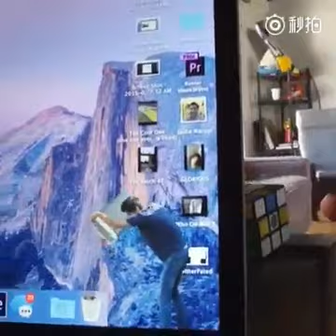Vídeos do whatsap!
Mágicas incríveis e engraçadas vale a pena ver!